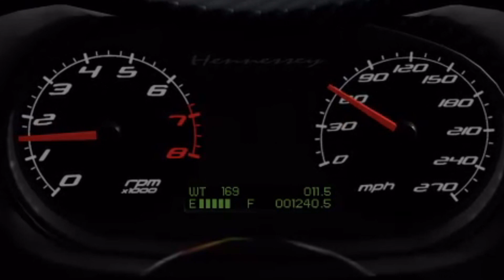[FM7] 2012 Hennessey Venom GT Top Speed Test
Hello, welcome back to a new video! Today, we test the Top Speed of the 2012 Hennessey Venom GT!

Car specifications:

2012 Hennessey Venom GT
RWD
0-100 → 3.5 seconds